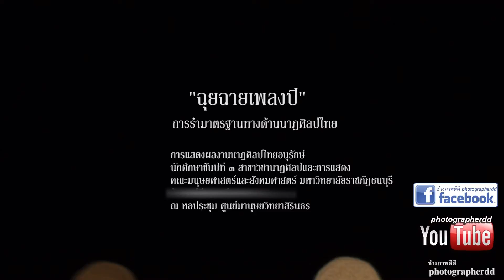"ฉุยฉายเพลงปี่" มหาวิทยาลัยราชภัฏธนบุรี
การรำมาตรฐานทางด้านนาฎศิลป์ไทย

การแสดงผลงานนาฏศิลป์ไทยอนุรักษ์
นักศึกษาชั้นปีที่ ๓ สาขาวิชานาฏศิลป์และการแสดง
คณะมนุษยศาสตร์และสังคมศาสตร์ มหาวิทยาลัยราชภัฏธนบุรี
ณ หอประชุม ศูนย์มานุษยวิทยาสิรินธร

ติดต่อถ่ายงานๆภาพนิ่งและวิดิโอได้ที่

Bunditpatanasilpa Institute Chiang Mai College of Dramatic Arts
Sukhothai College of Dramatic Arts Nakhon Ratchasima College of Dramatic Arts
Roi Et College of Dramatic Arts Kalasin College of Dramatic Arts
Lopburi College of Dramatic Arts Chanthaburi College of Dramatic Arts
Suphanburi College of Dramatic Arts Angthong College of Dramatic Arts
Phatthalung College of Dramatic Arts Nakhon Si Thammarat College of Dramatic Arts
Technical Arts College Suphanburi Arts and Crafts College
Nakhon Si Thammarat Technical College

University of the Thai Chamber of Commerce Hua Chiew Chalermprakiet University
Assumption University